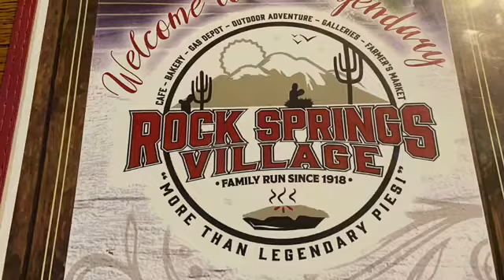Vlog: 10 || Rock Springs Cafe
Home of the famous pies!